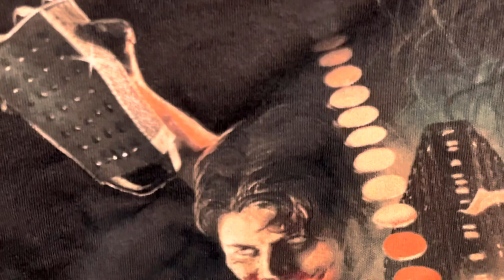BoogeyMan Mail Call: Evil Dead Rise (Cavity Colors)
Showcasing brand new "Evil Dead Rise" t-shirt from Cavity Colors and artist Devon Whitehead